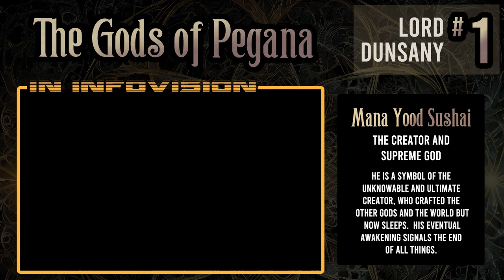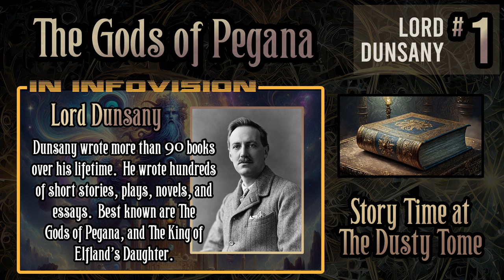The Gods of Pegana by Lord Dunsany (1905) - Lovecraft's inspiration - Full Audiobook in INFOVISION!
Before there was Lovecraft, there was DUNSANY!

He was a chess champion, a pistol champion, a hunter, and an animal activist...  but of interest here, is that he was also a prolific and innovative writer.

Lord Dunsany was one of Lovecraft's biggest inspirations, and is often credited for being the origin of the worldbuilding style of Lovecraft, Tolkien, and others. Of his more than 90 published books, The Gods of Pegana was his first, and one of the two he is most well known for, the other being The King of Elfland's Daughter, a fantasy novel.  In The Gods of Pegana, Dunsany creates an entire divine pantheon, that, along with everything else in Dunsany's construct, is working it's way toward it's conclusion, as Mana-Yood-Sushai gets closer and closer to awakening...